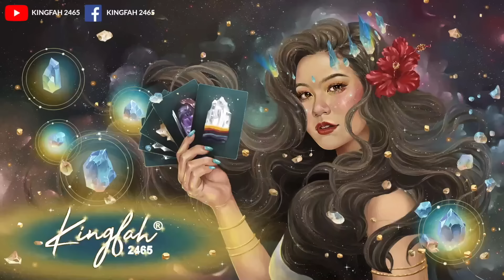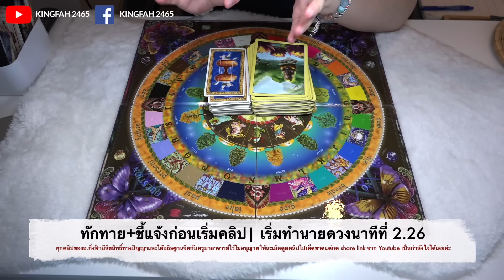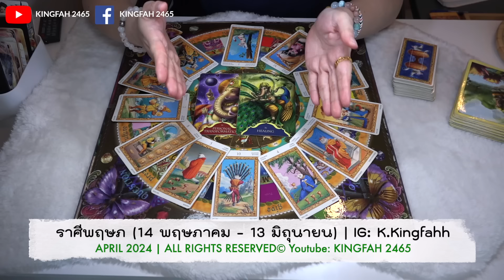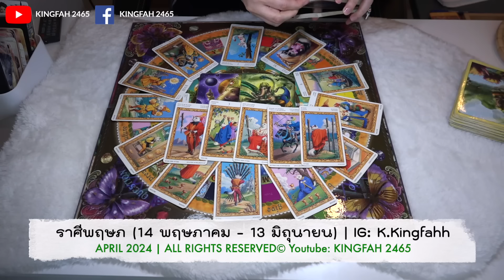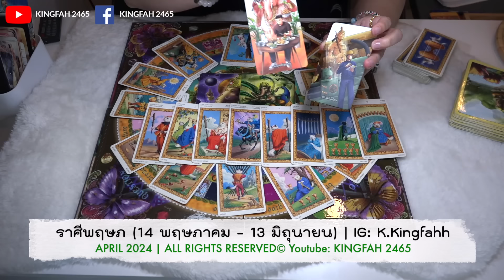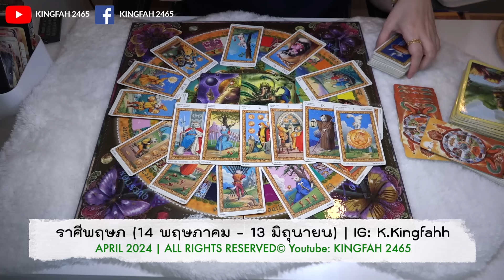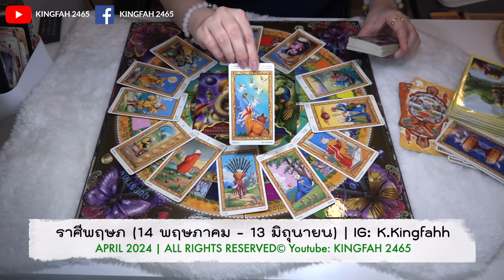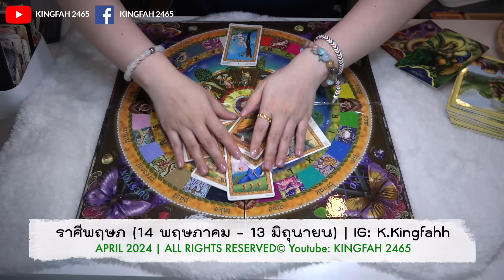🌟ราศีพฤษภ เมษายน 2567🌟| “สิ่งไม่ดีผ่านพ้น เริ่มต้นสิ่งใหม่” | ดูดวง อ.กิ่งฟ้า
ก่อนอื่นทางอ.กิ่งฟ้าขอบคุณแฟนช่องสำหรับทุกกำลังในการทำคลิปต่อไปนะคะ ขอให้มีความสุขความเจริญมากๆเลยค้าบ รักนะ🫶🏻💓 ส่วนท่านใดดร่าม่ากิ่งฟ้าพูดเร็ว ขออนุญาตเรียนแจ้งสำหรับท่านที่ไม่ทราบว่า Youtube มีปุ่มปรับความเร็วความช้าที่ชื่อ “playback speed” (มุมขวาบน) ⏮️⏭️ ใครเขียนไม่น่ารักแบบไหนมา กิ่งฟ้าขอให้จงได้รับกลับไปในเจตนาที่พิมพ์มานะคะ 🫵🏻 หากไม่ชอบเพียงแค่กดออกได้เลยค้าบไม่ได้บังคับใดๆน้า 🌞🌈 NO DRAMA ❌🤫

- (1)•⚠️LINK (12ราศี)เรื่องใหญ่ที่สำคัญกำลังจะเกิดขึ้นกับคุณใน 11 วันนี้! Timeless •
- (2)•⚠️LINK (12ราศี) อะไรจะเกิดขึ้นกับคุณใน 9 วันนี้! Timeless •